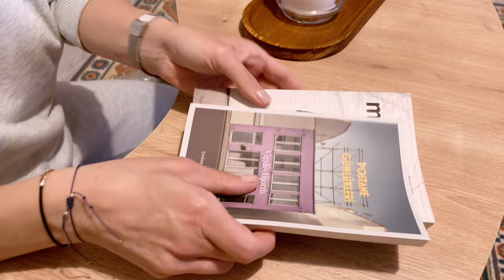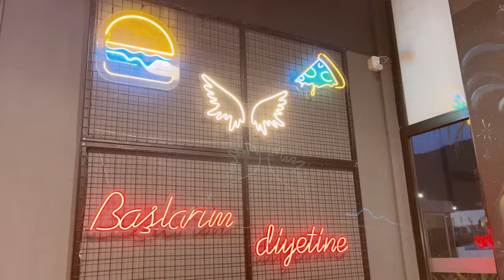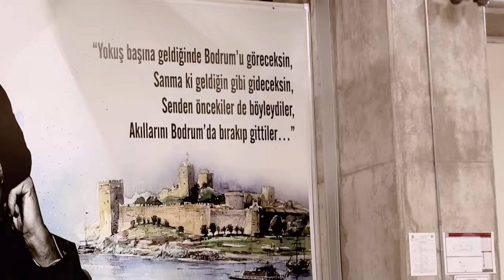My Daily Life 🌿 My 43rd Birthday 🎂 Assembling Coffee Table/ Gifts / Silent Vlog / Living in Bodrum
Hello Friends,

17th of March was my 43rd birthday. My best friend came from Ankara and we celebrated my birthday with altogether.

Next day, we went to Bodrum center and sat at the seaside
I bought a coffee table as a gift for myself. That evening I assembled it with my friend.

Next day my friend went back to Ankara with bus.

Filmed with Iphone13 and edited with VLLO

Birthday song:

Video link :   ￼ • 오늘 생일인 사람? 나야 나 | 생일 축...

Videos▶️

Not: Videoda görünen markalar reklam amaçlı çekilmemiştir ama reklam olmaktadır.